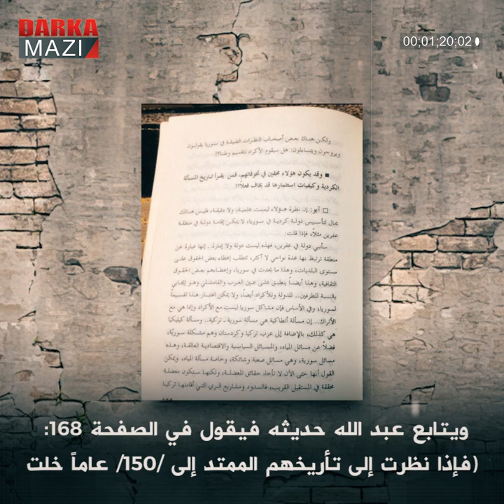جناح حزب عبد الله (بكك) في كوردستان سوريا - الجزء الثاني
سننشر بعض الصفحات من الحوار الذي أجراه الكاتب (نبيل الملحم) مع عبد الله أوجلان، والتي نشرها في كتابه (سبعة أيام مع آبو) وذلك لأن أوجلان ينكر وبشكل قطعي وجود كوردستان سوريا، والوجود التأريخي للكورد في سوريا، ويبدي الكورد على أنهم أقلية قومية، وأنهم هربوا من بطش العثمانيين واستبدادهم والصراعات والحروب.. نحو سوريا.